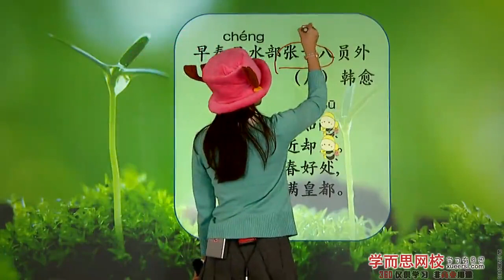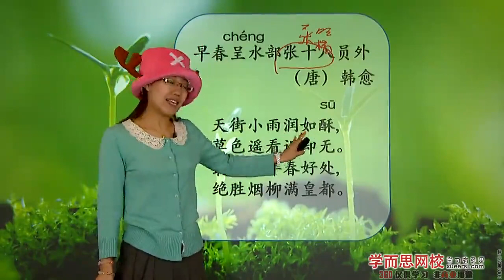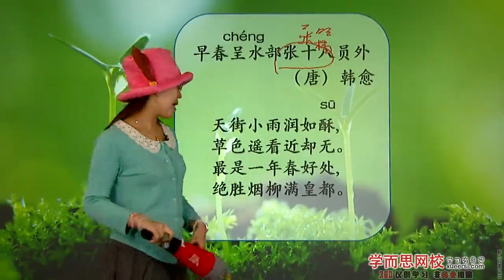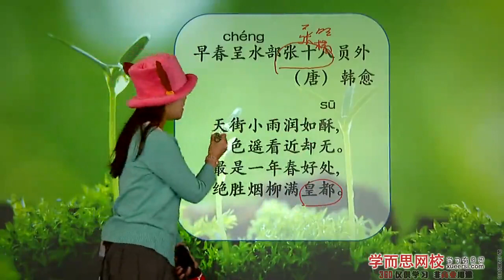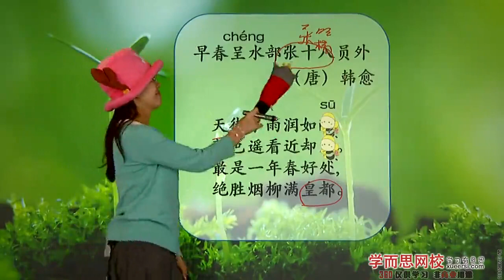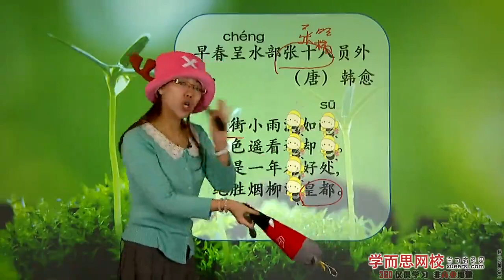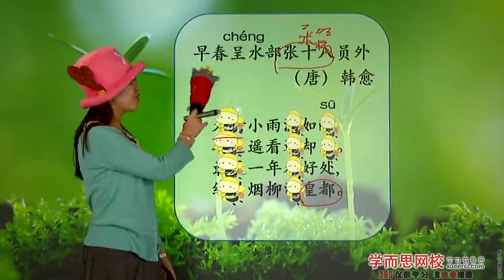学而思 古诗小学必备古诗十二第2段